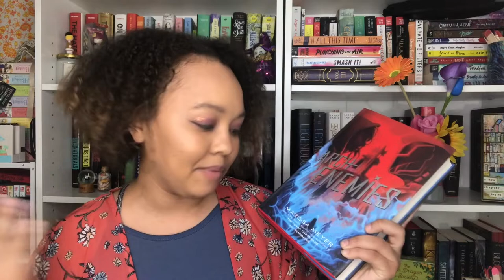The End of Year Tag!!